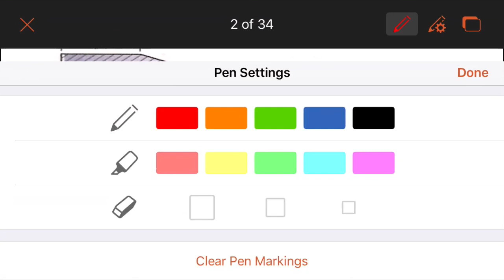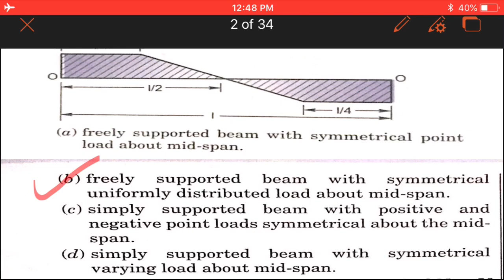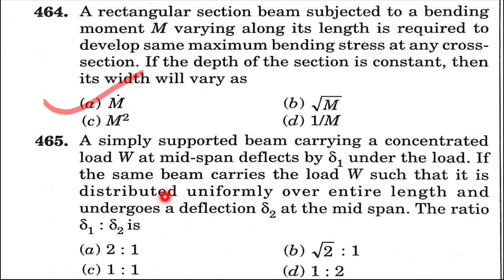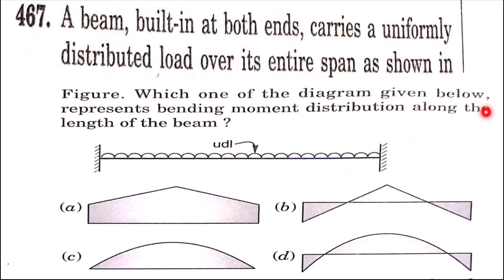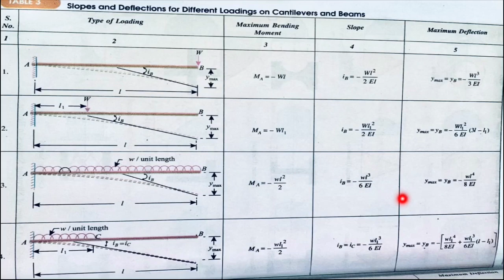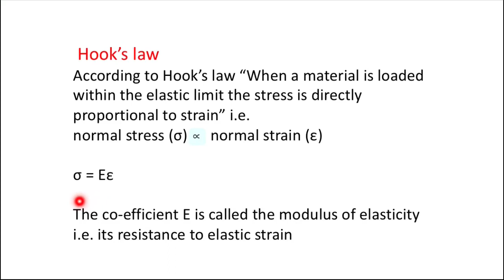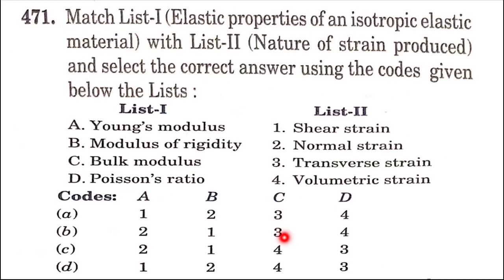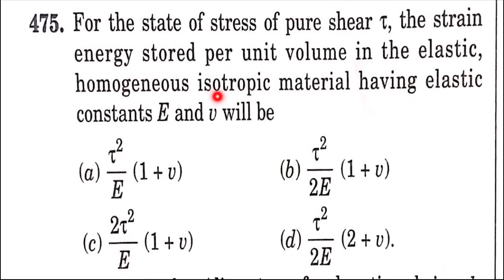II R.k. Jain solution II SOM/STRENGTH OF MATERIAL II ESE, GATE, SSC-JE, RRB-JE Mechanical/Cvil Engg.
In this video I am going solve R k Jain book. In this video you will get the complete solution of Strength of Material.